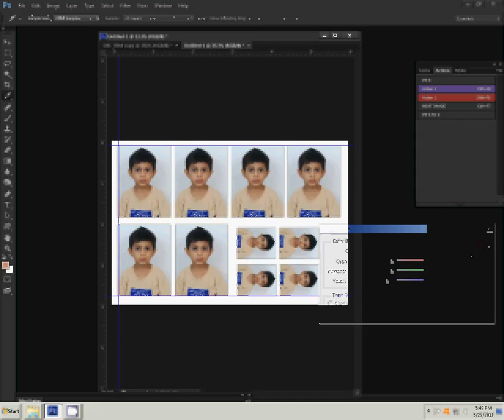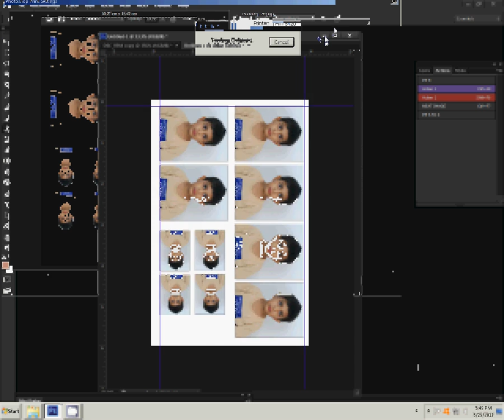How to Create Passport size Photos in Photoshop | Photoshop Tutoria